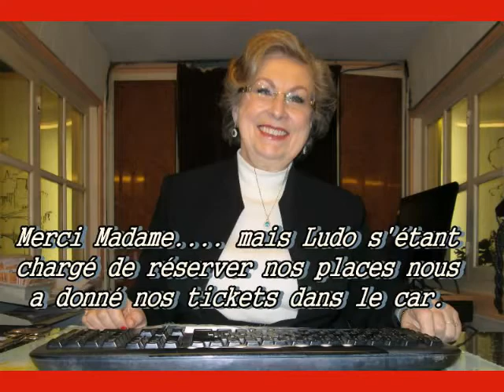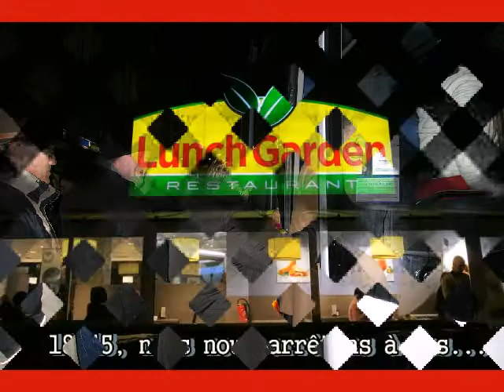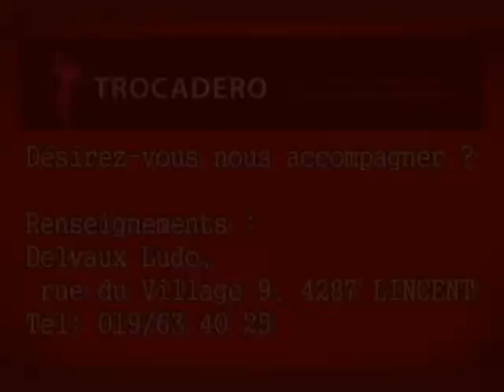TROCADERO c'est MAGIQUE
Comment aller au TROCADERO de Liège lorsque l'on habite un petit village ?